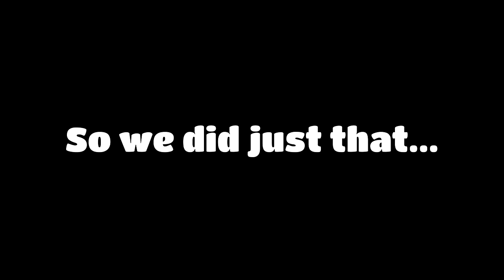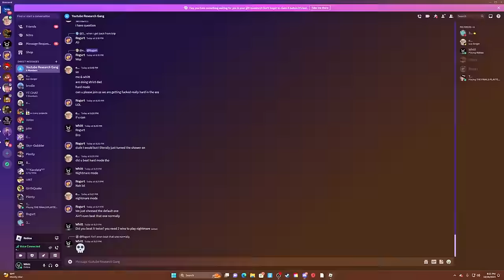Roblox WEIRD STRICT DAD "NIGHTMARE MODE" drove me INSANE...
Roblox Weird Strict Dad NIGHTMARE MODE is ABSOLUTELY A NIGHTMARE. I don't think me and @eddygar have ever played a Roblox Horror Game as hard as this.
Thank YOU for 353K SUBS! I love you all SOOO MUCH :D